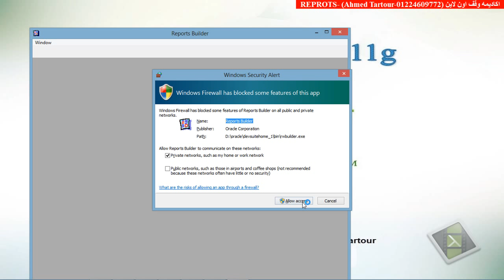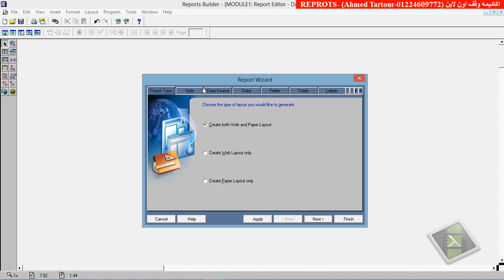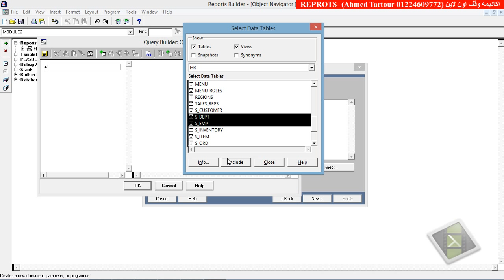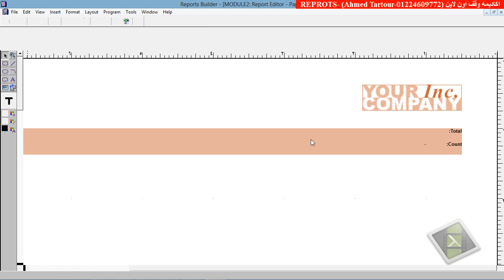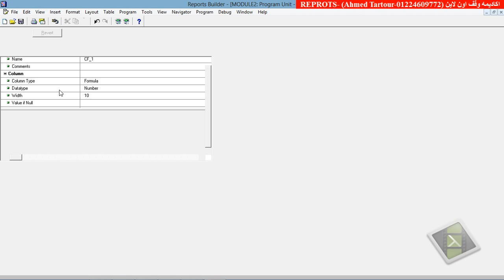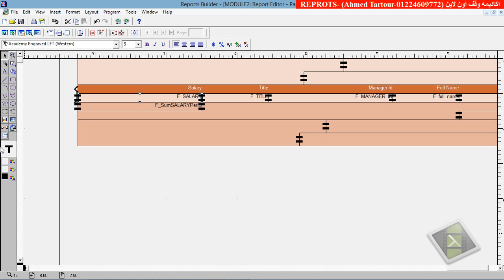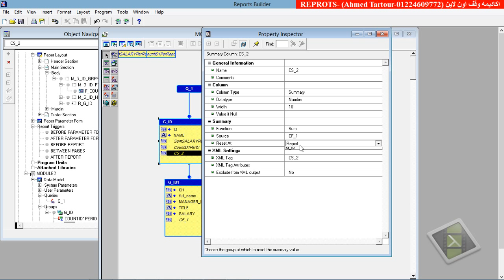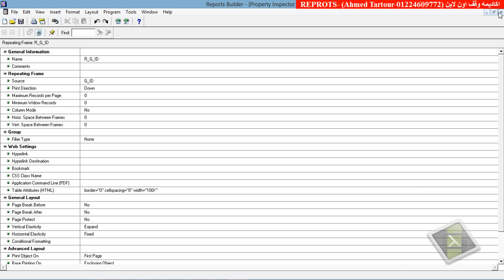Oracle developer g11- 48- الدرس الأخير